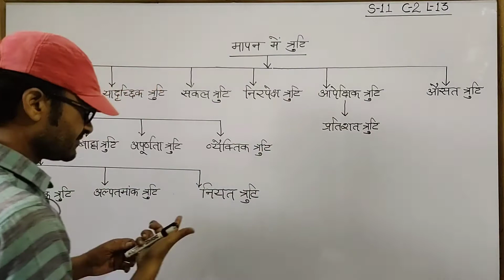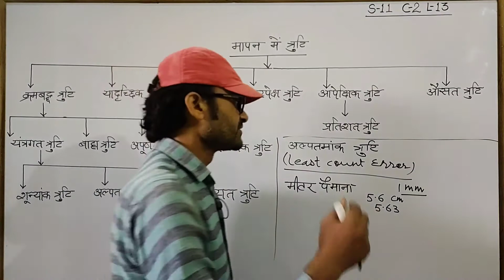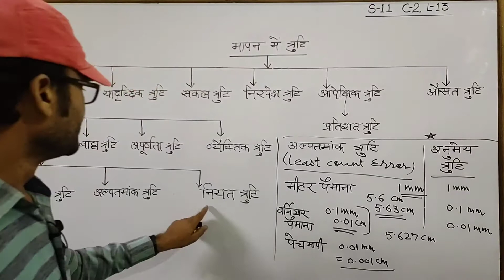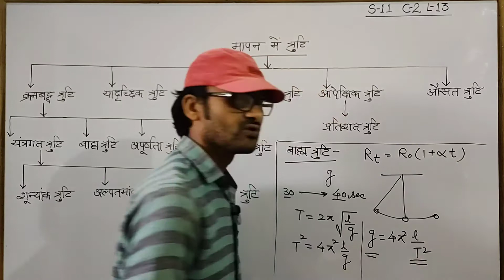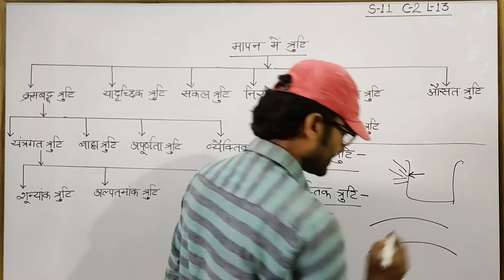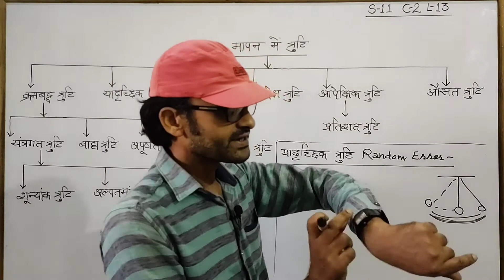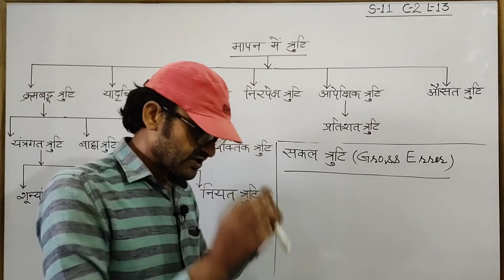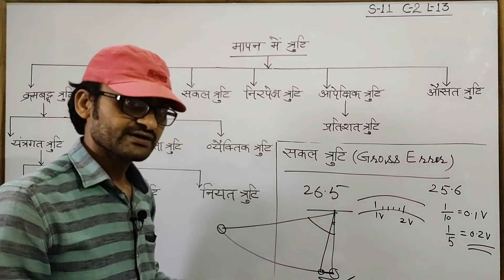मापन में ‌‌त्रुटि vol-1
In this video We will discuss about different types of errors in measurement.